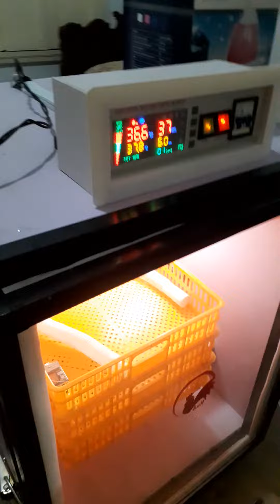400 Eggs Fully Automatic Hatcher (A Series) || AnH || 03032600040